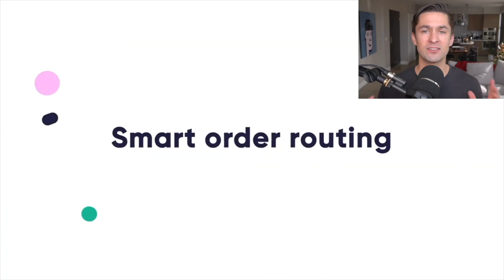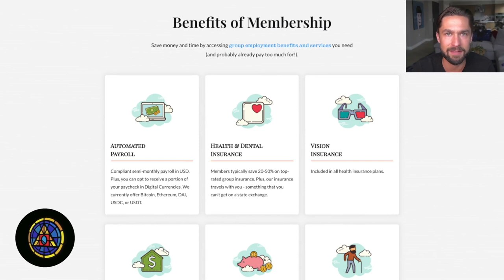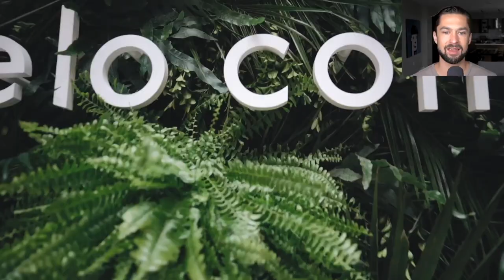Gitcoin Grants Round 14 | GR14 Panel | Green Pill #19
🟢 PARTICIPATE IN GITCOIN GRANTS ROUND 14 🟢

Gitcoin Grants Round 14

To explore what this means for Gitcoin and the broader crypto space, we’re bringing on a medley of contributors from GitcoinDAO to talk about the public goods funding round, the decentralization of Gitcoin, and future upgrades with Grants 2.0.

Panelists:

• Annika Lewis – Lead at GitcoinDAO Public Goods Funding Workstream

Topics Covered:

0:00 Intro
3:00 Gitcoin Grants Round 14
9:50 Gitcoin Passport
14:45 Buidl Guidl Voting
22:30 Gitcoin Grants 2.0
30:00 Git Involved